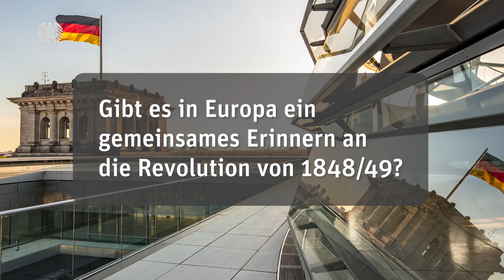Christopher Clark: "Die Revolution von 1848/49 als gescheitert abzutun, führt absolut in die Irre"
Vor 175 Jahren trat in der Frankfurter Paulskirche das erste gesamtdeutsche Parlament zusammen. Der Versuch, auf parlamentarischem Weg Einheit und Freiheit zu schaffen, scheiterte 1849 zwar an den erstarkten alten Gewalten, aber das Werk der Paulskirche wirkte weiter – bis ins Grundgesetz. Sir Christopher Clark, einer der bekanntesten Historiker der Gegenwart, erläutert die Bedeutung der Revolutionen von 1848/49 in der europäischen Geschichte. Er begründet, warum das Label „gescheitert“ für ihn viel zu kurz greift, und verweist auf das erfolgreiche Nachwirken der Revolutionsepoche.